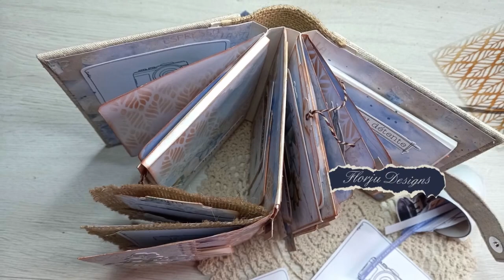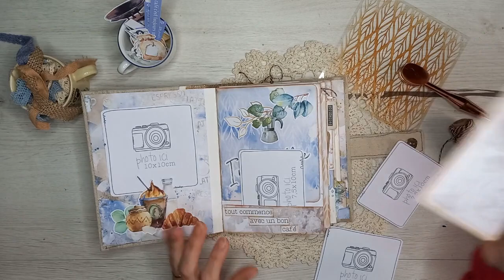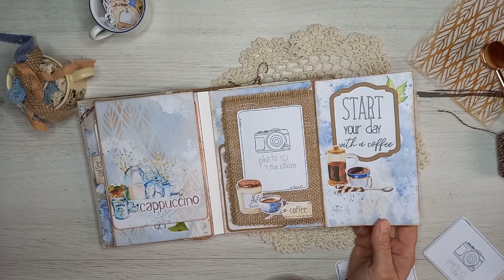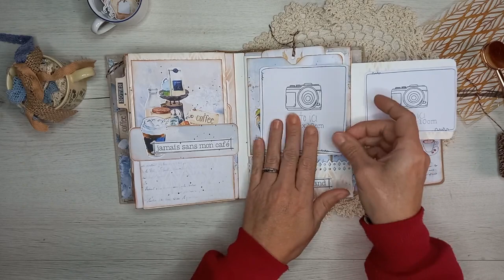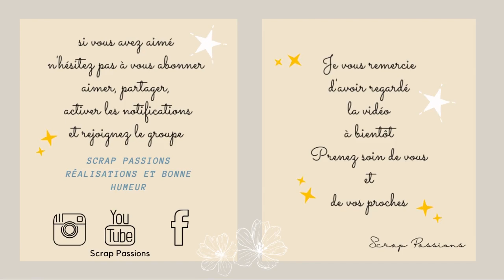Mini Album Coffee time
Bonjour, je vous présente le mini album réalisé avec la collection Coffee time
Si vous réalisez un de mes tutos n'hésitez pas à m'identifier AudeDesigns @Scrap_Passions 😉 😊 ou rejoignez moi sur le groupe de partage

Mon imprimante : Epson L3150 et L6190